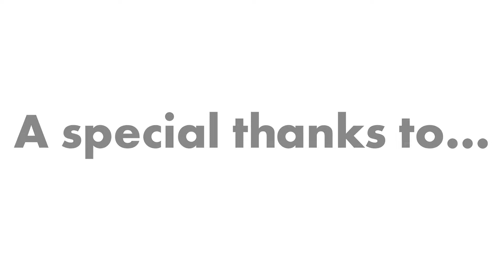The Rediscovery Centre: 2021 in Review